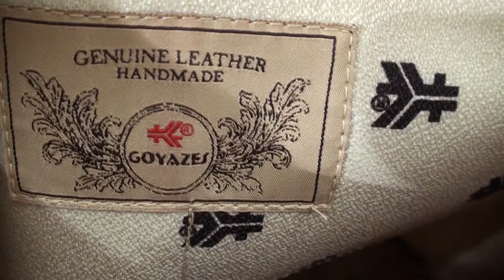Bolsas de Couro - Tendências 2018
CANAL YOUTUBE:  Raissa Ribeiro Oficial

Parceria @goyazesoficial